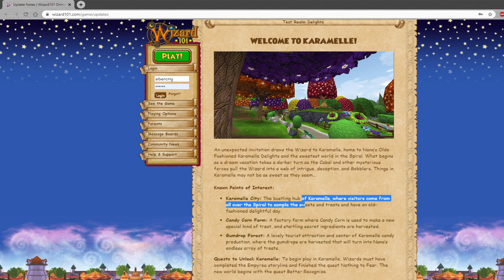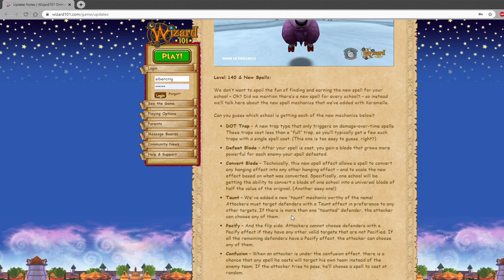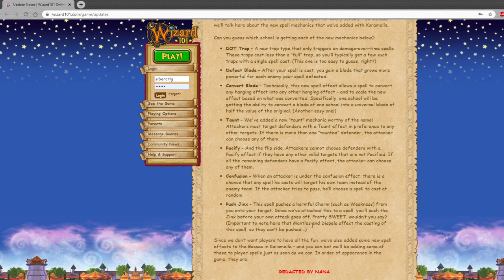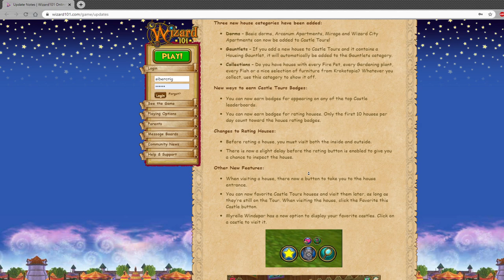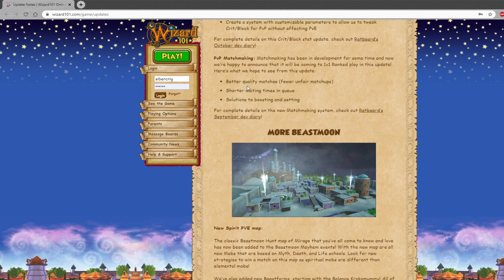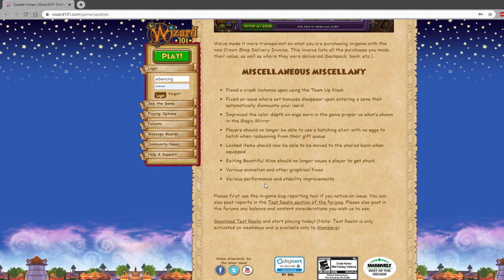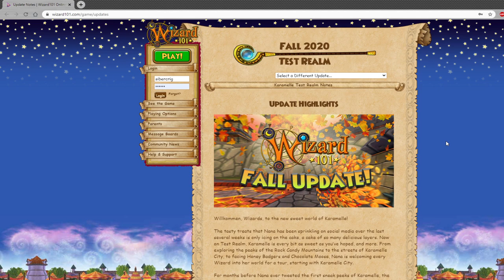Wizard101 Fall 2020 Update Notes!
Support me! ►